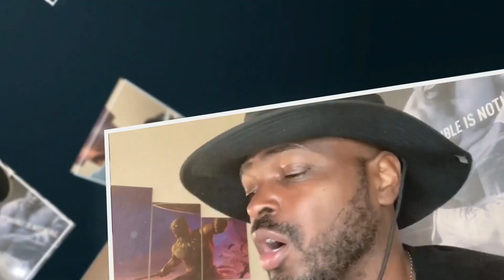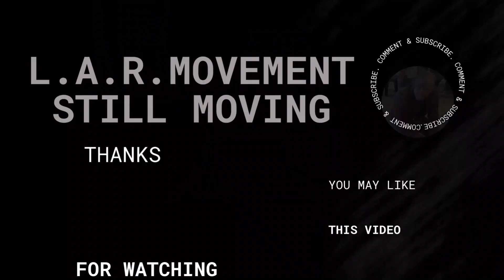Most People Are Incomplete